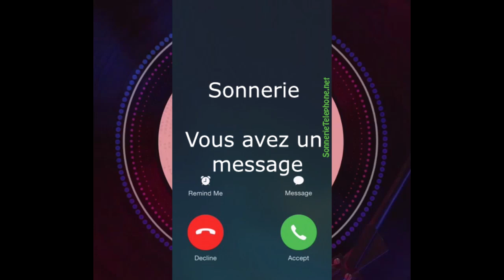Sonnerie Vous avez un message mp3 gratuite pour portable - SonnerieTelephone